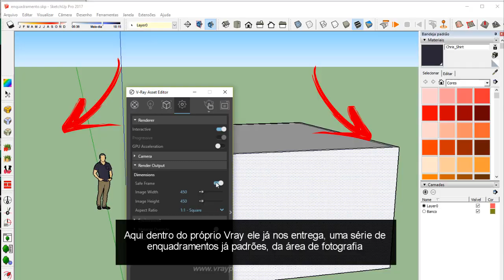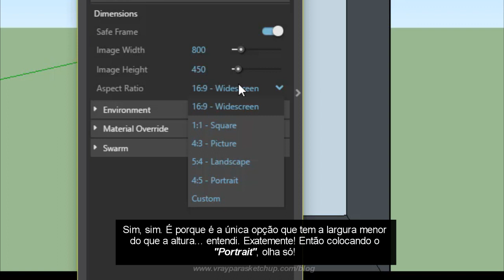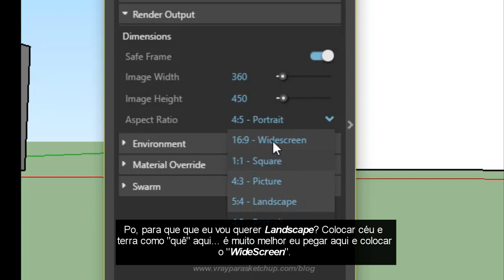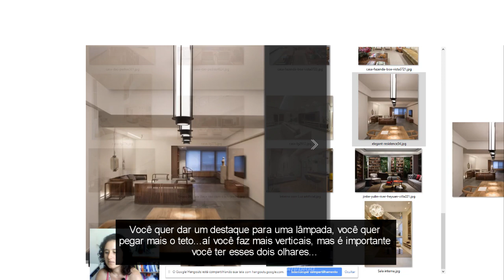Faça isso da maneira errada que você vai estragar o seu render! [ Enquadramento de Câmera no Vray]